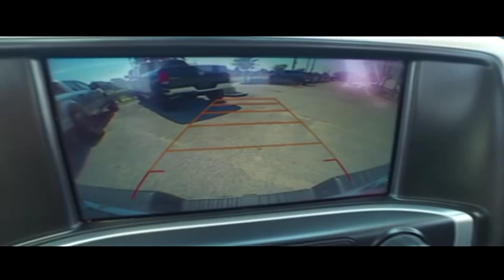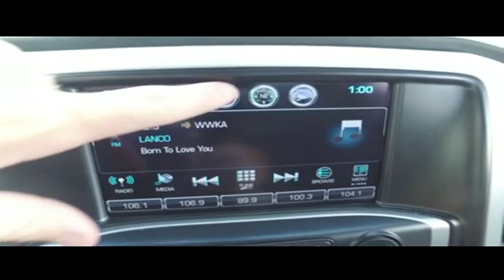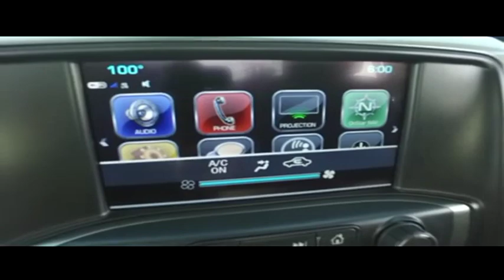2018 CHEVROLET SILVERADO 1500 Sanford, FL 42252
2018 CHEVROLET SILVERADO 1500 Sanford, FL
Stock# 42252

3455 S Orlando Dr Highway 17-92

6inch Lift Kit 4x4 *Factory Warranty*, $7,000 Brand New 6inch Lift with 35inch Toyo tires and 20inch Fuel wheels with upgraded power leather seating, $245 backup camera, 1-year free maintenance (Value up to $1,000), 15-day exchange policy, towing package, keyless entry with alarm, running boards, tilt steering, cruise control, steering wheel controls. *Factory Warranty good until 7/10/21 or 36k miles, Powertrain Warranty good until 7/10/23 or 100k miles.* 2018 Chevrolet 1500 LT Leather Crew Cab New 6inch Lifted Monster 4x4.
Do not make a $3K+ mistake, B4 you buy a used truck demand to see shop bills & have the truck inspected by a 3rd party!
*STILL UNDER FACTORY WARRANTY*
*Repair Description: Total Invested =$513.13*
10 Mile Road Test, 135 Point Inspection, Alignment, Replaced Cabin Air Filter,
Battery Condition Test : Good, Alternator Condition Test : Good
Labor time quoted by All Data Universal ShopKey
*While every attempt has been made to ensure accuracy until service is completed, please be advised listing details, selling price and pictures are subject to change. We attempt to update this inventory on a regular basis. However, there can be a lag time between the sale of a vehicle and the update of inventory.*